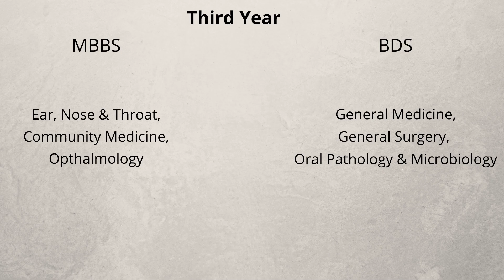MBBS vs. BDS Syllabus India